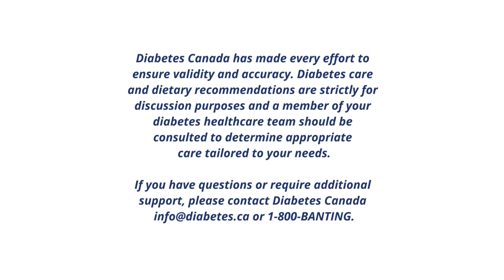Gastroparesis | Ask the Experts from Diabetes Canada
This episode explores the topic of gastroparesis, including its connections to diabetes.

​Questions:

1. What is gastroparesis? (0:05)
2. What are my risks of gastroparesis with type 1 or type 2 diabetes? (0:46)
3. What can I do to prevent gastroparesis? (1:39)
4. What can I do to manage gastroparesis? (2:25)

(Answered by Dr. Alice Cheng, MD, FRCPC, Endocrinologist)